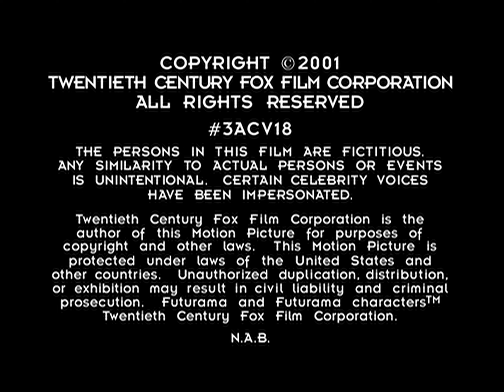The Curiosity Company/30th Century Fox Television (2001) #8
Submission sent by Big Deal Videos.

Source: Episode 18 of Season 3 of Futurama capped from Amazon.